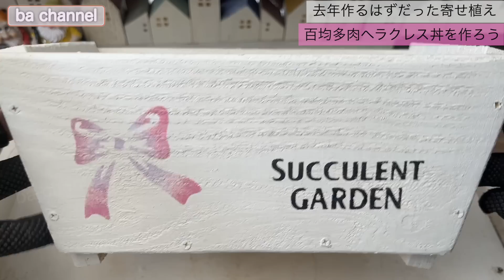349{多肉植物} 夏の傷みから復活🦋百均多肉ヘラクレス寄せ植え【多肉事】【100円ショップ多肉】【ステンシル木箱】【秋の寄せ植え】【Succulent】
去年作りたかったヘラクレス丼
１年越しの寄せ植えやっと作りました

チャンネルの主旨・お願い

♦我が家の寄せ植え紹介動画リンク♦